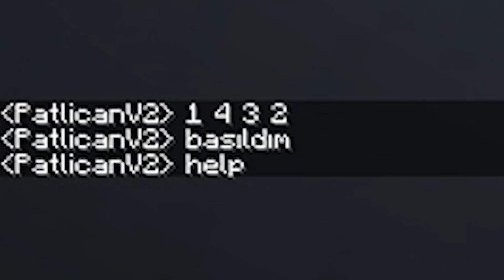MİNECRAFT'ta VİLLA YAPTIM!! (12 saat sürdü) Bölüm 12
Merhaba arkadaşlar bugün minecraft türkçe serisine 12. bölüm den devam ediyoruz önceki bölümde golem ordusu kurmuştuk bu bölümde minecraft villa yaptık çok eğlenceli bir video oldu , videoyu beğenmeyi unutmayın, iyi seyirler !
Eğer beni oyun içi mağazada desteklemek isterseniz içerik üreticisi kodum "ivalesi" teşekkürler :D